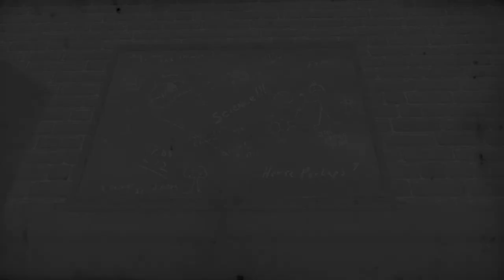Wizard101 Death Walkthrough #324 Bumbles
Wizard101 Death Walkthrough #324. Today we enter the mind of Bumbles.

Support me! ►